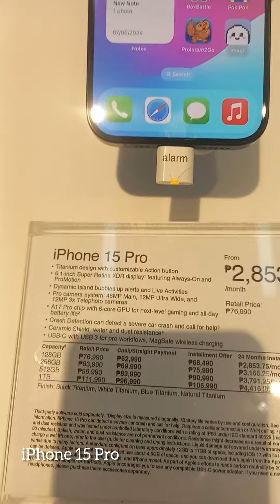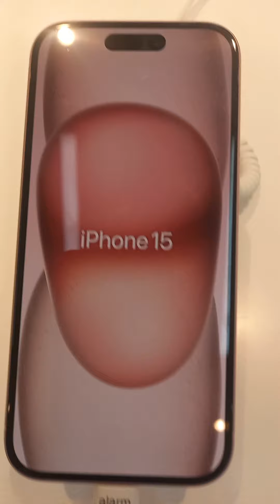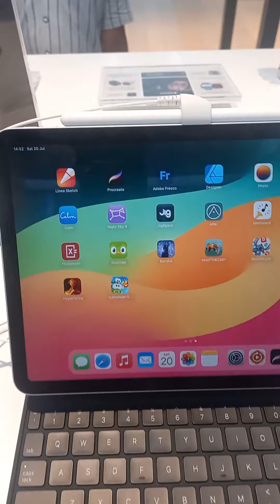PRICE DROP IPHONE 15 SERIES at Robinsons Mall Naga City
Tingnan ntin ang mga prices ng iphone at iba pa.